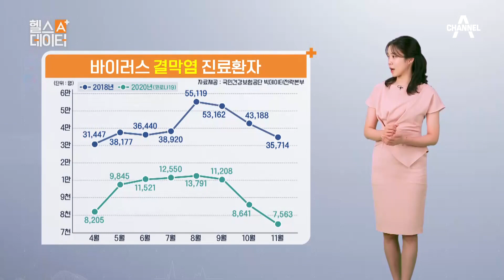빅데이터 분석으로 알아보는 7월 국민 건강 상태는? | 헬스데이터 A+ 3 회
영유아 수족구병의 경우 거리두기 해제로 7월에도 심각
눈부심, 시력 저하, 통증을 동반하는 바이러스 결막염의 증가

건강 점수 A⁺로 높여 줄 건강 정보 프로그램
[헬스데이터 A⁺] 매달 마지막주 일요일 10시 20분 방송